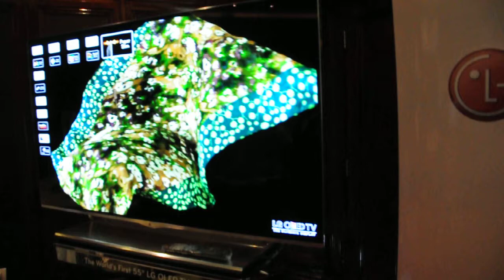LG's 55" OLED TV launched in Israel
LG's 55" OLED TV, the 55EM9700 has been launched in Israel (shipments will begin in July 2013, it will cost about 55,000 NIS, or about $15,500).